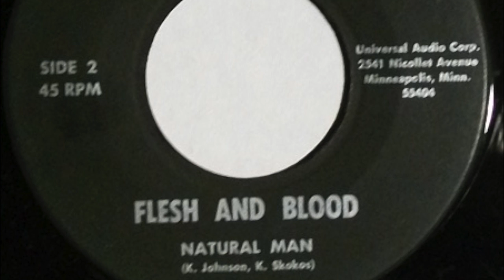Flesh And Blood / Natural Man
The B side of the single Freedom - a lovely cross over between Xian upbeat folk funk & Northern Soul. Which usually triples the price of this lovely piece of vinyl. Manufactured by Minneapolis-based custom recording house Universal Audio Recording. Written by  K. Johnson and K. Skokos.

Recorded from my collection on original 45rpm vinyl